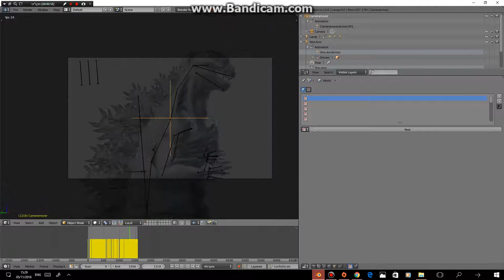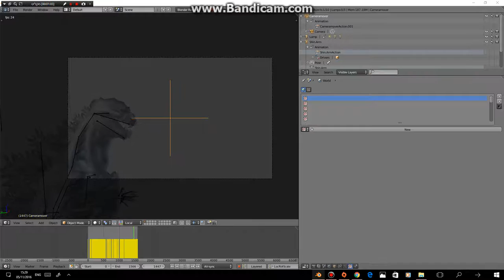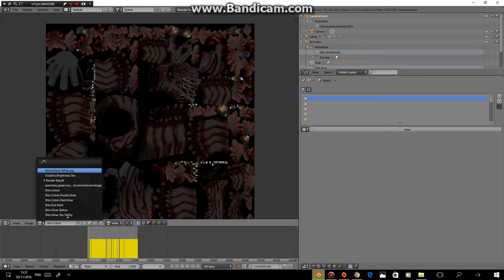Rigging Shin Godzilla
In this time i will rig Vrahno's Shin Godzilla model! What do you think about my animating?